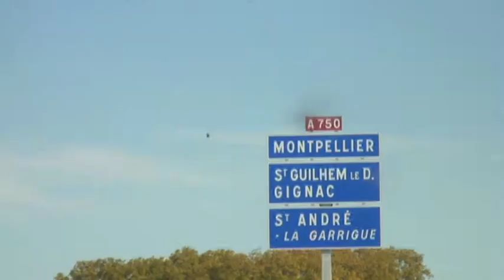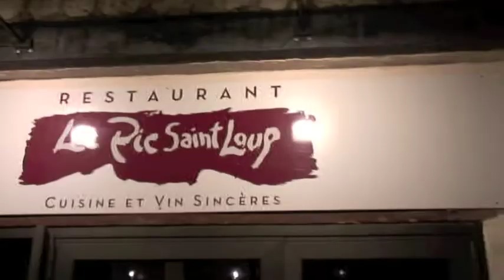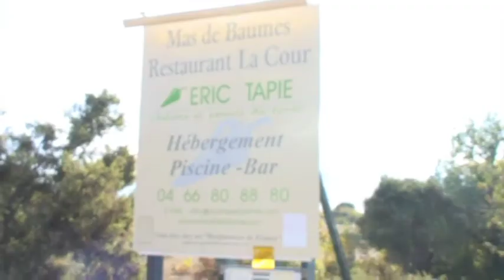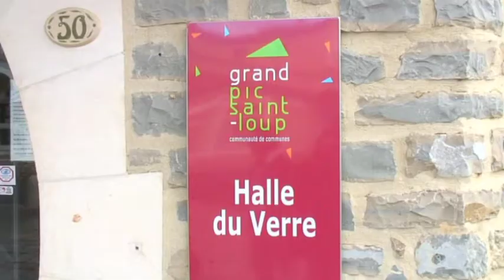Pic St Loup: Part 1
My 1st visit to the lovely southern French wine region Le Pic St Loup. The food, the wine were as wonderful and dynamic as the people I met. On my first few days I ate at the wonderful  Le Pic St Loup Restaurant & Restaurant Le Cour. I also visited the wineries of Domaine de la Jasse and Chateau Lascaux. More to come in part 2.